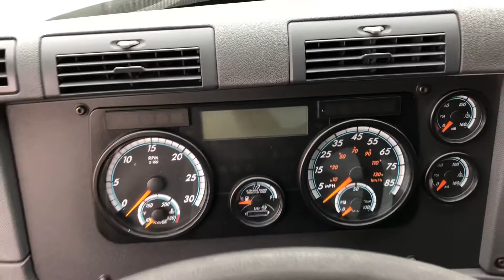Freightliner cascadia 2015